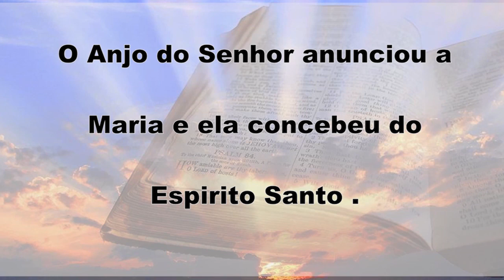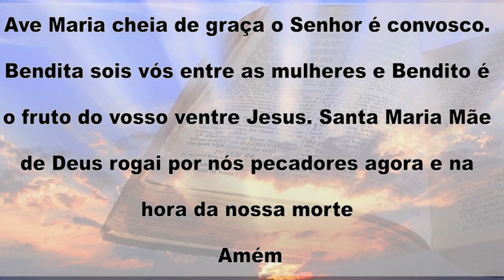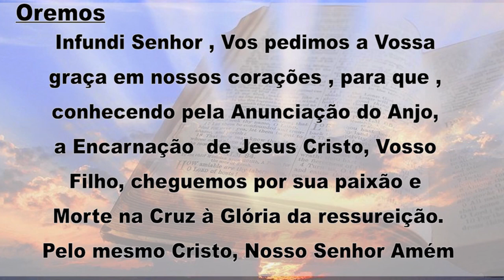Oração do Angelus 07/11/18